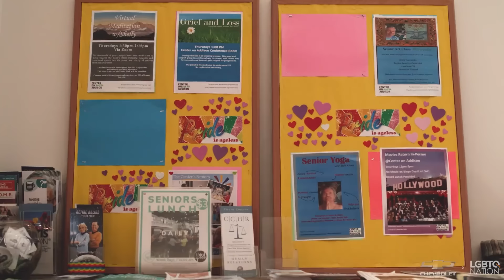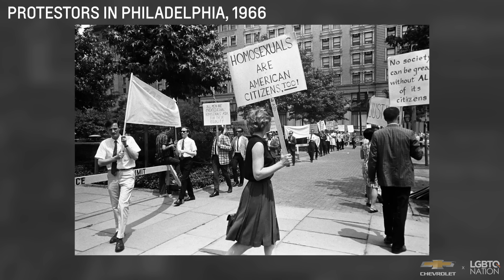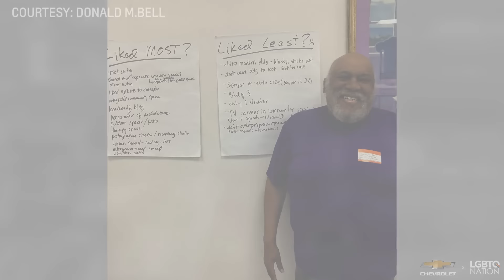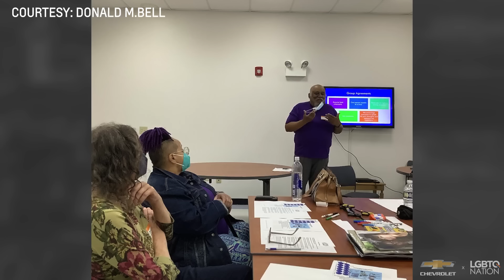The Stonewall Generation Has Found Their Voice with Leslie Jordan & Donald M. Bell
The Stonewall Generation has lived through the Stonewall uprising, the Civil Rights Movement, and the HIV/AIDS crisis, yet today they face another challenge. LGBTQ people who are 65 and older are contending with social isolation and housing insecurity as they enter their elder years. 73 year-old LGBTQ activist Donald M. Bell and 67 year-old actor Leslie Jordan refuse to be silenced. Presented by Chevrolet.